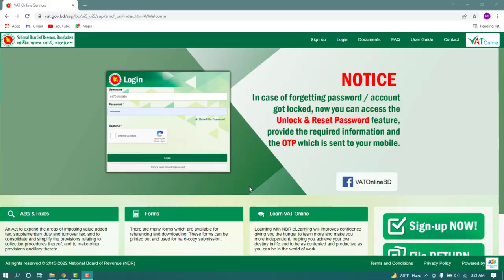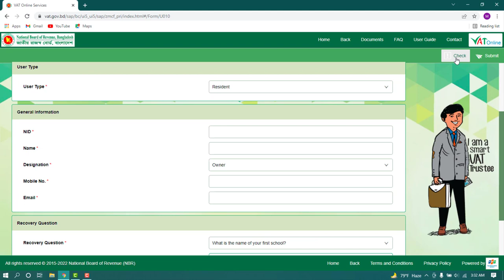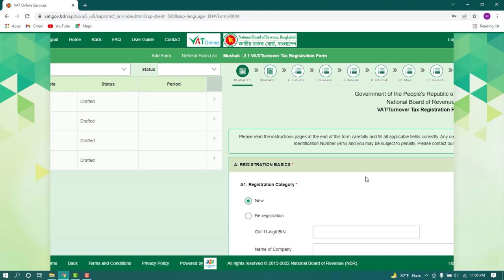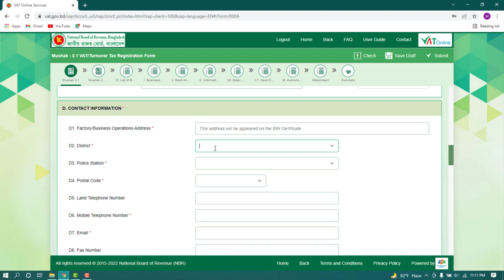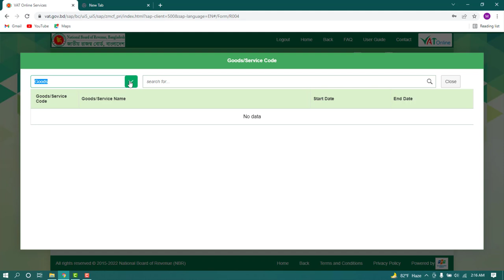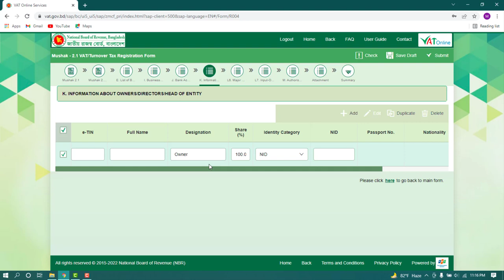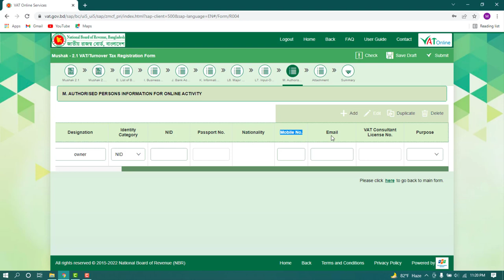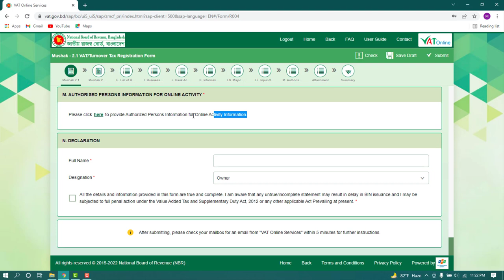Vat Registration Online Bangladesh | How To Create BIN Certificate | Restaurants BIN Certificate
This video is about vat registration online bangladesh, how to create bin certificate, bin certificate online apply, ভ্যাট রেজিস্ট্রেশন করার নিয়ম, বিন সার্টিফিকেট করার নিয়ম, বিন সার্টিফিকেট, bin certificate check online, bin certificate download, vat registration, bin certificate apply, bin certificate registration, bin certificate, bin certificate করার নিয়ম, vat registration process online, how to get bin certificate, vat online registration process, how to create vat registration etc. Thanks for watching this video.